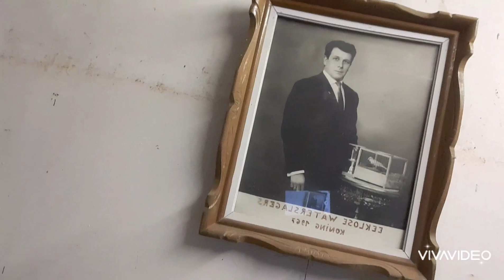Visite chez Gustaaf Lammens Partie 2